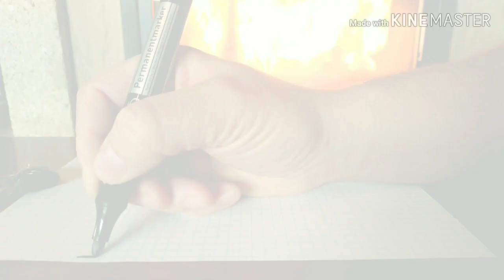💚[ASMR FR] COMMENT DESSINER LUFFY DE ONE PIECE EN PIXEL ART [ANIME] [MANGA] [FEU DE CHEMINÉE]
Petite vidéos ASMR français : COMMENT DESSINER LUFFY DE ONE PIECE EN PIXEL ART [ANIME] [MANGA]

Pixel art colorié à la main, aux feutres à l'eau.
le tout devant un feu de cheminée.
Filmé avec mon Xiaomi Redmi note 5

Le pixel art est aussi appelé art du pixel ou art des pixels au Québec, désigne une composition numérique qui utilise une définition d'écran basse et un nombre de couleurs limité.
De fait, le matériau de base du pixel art est la représentation plastique du pixel.

Un manga (漫画?) est une bande dessinée japonaise.

Le mot « manga » est par ailleurs parfois utilisé pour désigner, par extension, une bande dessinée non japonaise respectant les codes des productions populaires japonaises ou pour nommer, par métonymie, d'autres produits visuels rappelant certaines de ces bandes dessinées (dessins animés, style graphique, etc.).

One Piece (ワンピース, Wan Pīsu?) est une série de mangas shōnen créée par Eiichirō Oda. Elle est prépubliée depuis le 22 juillet 1997 dans le magazine hebdomadaire Weekly Shōnen Jump, puis regroupée en volumes reliés aux éditions Shūeisha depuis le 24 décembre 1997. En octobre 2019, 94 tomes et plus de 950 chapitres sont commercialisés au Japon. La version française est publiée directement en volume reliés depuis le 1er septembre 2000 par Glénat. 92 volumes sont commercialisés en octobre 2019 en France. Depuis le 3 juillet 2013, une réédition a été éditée pour cause de problèmes de droit avec l'ancien traducteur.

L'histoire suit les aventures de Monkey D. Luffy, un garçon dont le corps a acquis les propriétés du caoutchouc après avoir mangé par inadvertance un fruit du démon. Avec son équipage de pirates, appelé l'équipage de Chapeau de paille, Luffy explore Grand Line à la recherche du trésor ultime connu sous le nom de « One Piece » afin de devenir le prochain roi des pirates.

Chaîne TUTOS de dessins sur IPAD PRO et logiciel PROCREATE.

POUR ME SOUTENIR DANS MON TRAVAIL VOICI PLUSIEURS LIENS CI-DESSOUS/

TUTOS chain of PINTEREST drawings on IPAD PRO and PROCREATE software